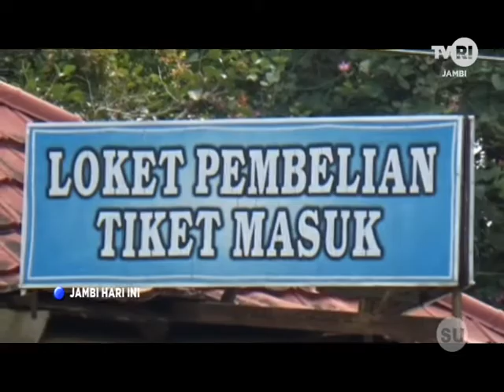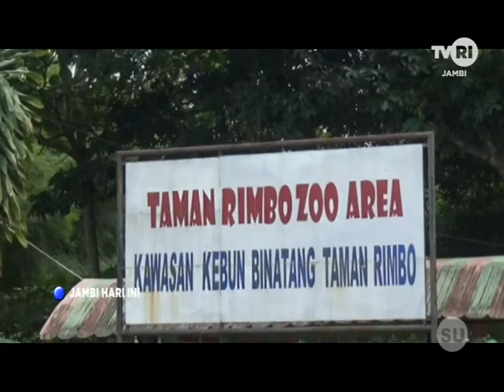28 KAPOLRESTA JAMBI MINTA MASYARAKAT